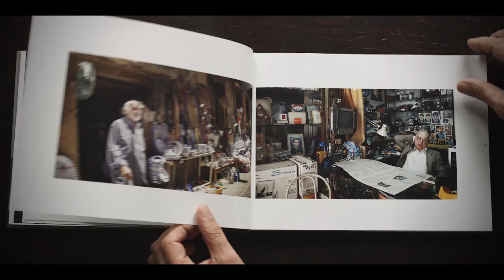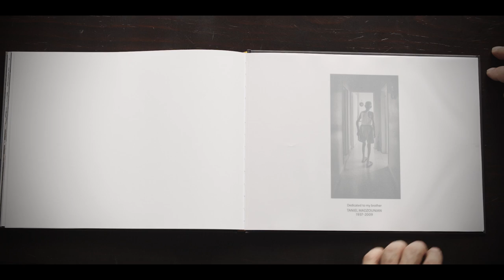BIRDS NEST Book Trailer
BIRDS NEST, a Photographic Essay by Ara Madzounian

BIRDS NEST has been Ara Madzounian's passion project for the past seven years and is the culmination of his laborious and emotional work to capture the soul of Bourj Hammoud, his birthplace, a Beirut suburb which became home away from home for many displaced Armenians.

During Ara's return to his hometown, he photographed the many faces of Bourj Hammoud in an attempt to capture the city's essence, to preserve the place he knows and loves before it grows old and fades in to just a memory.

In this book are only some of the many images captured during his visit to this special place. Ara's intimate relationships with its narrow streets, the sights and sounds, and its peculiar characters have all been an important source of inspiration all his life.

This book is a tribute to all residents of Bourj Hammoud.